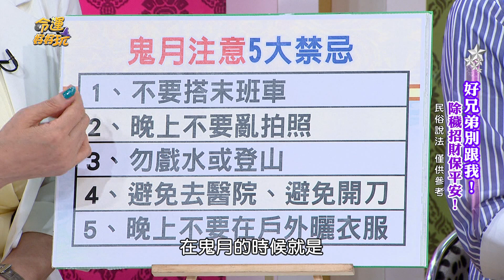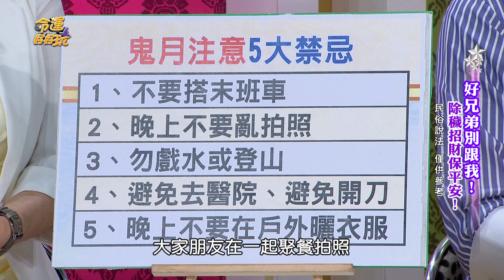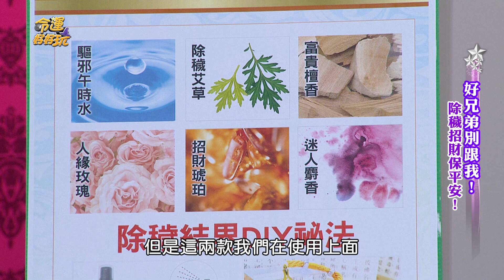【精華版】鬼月的五大禁忌 李玉珮教除穢開運祕法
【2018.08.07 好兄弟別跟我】